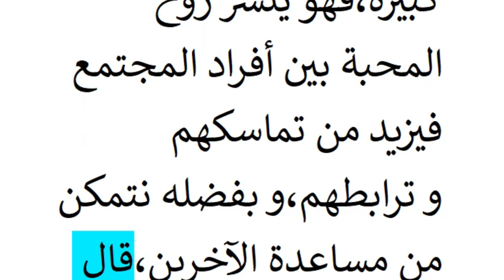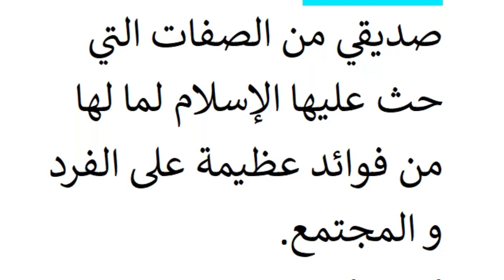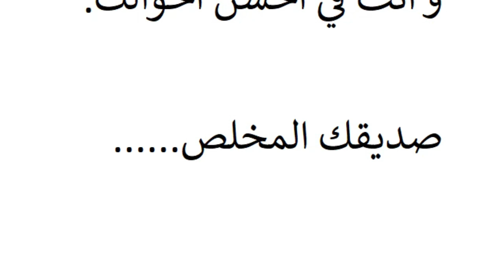رسالة لصديق تحثه عن التعاون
فيديو عبارة عن رسالة لصديق تحثه عن التعاون